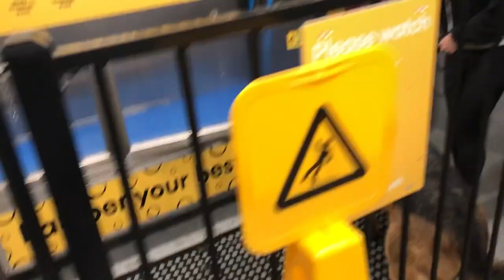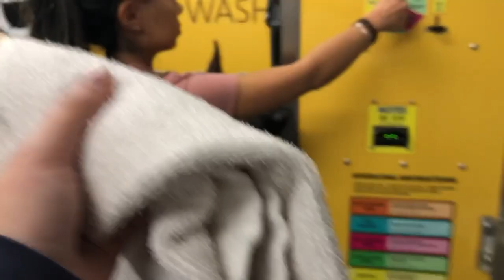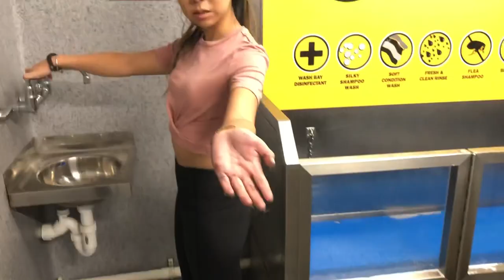Day in the Life of a German Shepherd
Customise your own t-shirts or hoodies with your own pet photos
Free worldwide shipping over USD$39

Shadow is a pure-breed 2 year old German Shepherd around 38kg with hip dysplasia living in New Zealand.

This is a snippet of what Shadow gets up to on a typical weekend so keep in mind you don't see every single thing he does that day. I skip, fast forward and take out a lot of clips - all you see is 10-20 minutes of a day in his life. These videos are meant to be fun and lighthearted of a German Shepherd living in New Zealand who has a a lot of freedom. He is in no way 'perfectly' trained or is on the 'perfect' diet. I'm still learning every day and improving to provide the best life for Shadow.

Kayno the bullmastiff who appears in these videos is not my dog. He gets fed, walks and receives a lot of love from the family.

Shadow’s instagram: shadow.gs
Vanessa’s instagram/snapchat: vnsaw